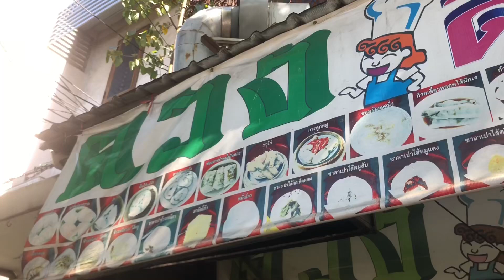【泰國必吃】曼谷平價港式點心Tuang Dim Sum，小籠包會爆湯！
221104

地點：Tuang Dim Sum
地址：9 Charoen Krung Rd, Wat Phraya Krai, Bang Kho Laem, Bangkok 10120
時間：07:00 AM - 04:00 PM

FB:微記者在泰國 Editor in Thailand @EditorinThailand
Twitter:微記者在泰國 Editor in Thailand @EditorinThai
YouTube: 微記者在泰國 Editor in Thailand